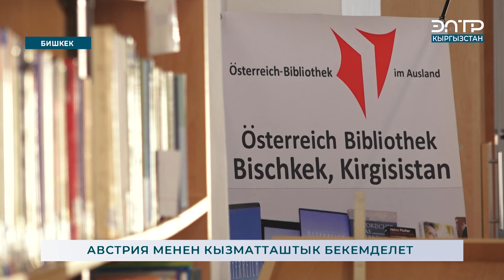АВСТРИЯ МЕНЕН КЫЗМАТТАШТЫК БЕКЕМДЕЛЕТ